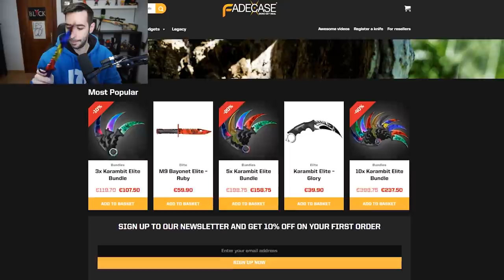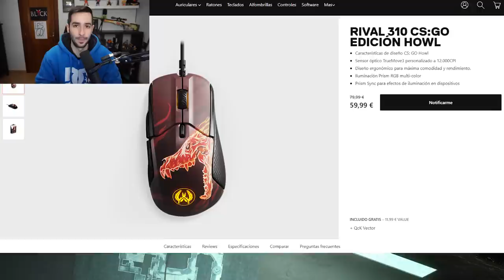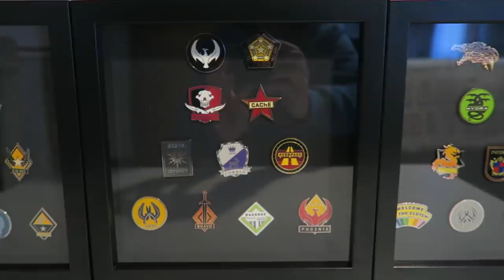MI COLECCION DE CS:GO EN LA VIDA REAL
► Lo que he visto a la venta del vídeo:
- Zowie CS:GO EC1-B
- Zowie CS:GO EC2-B
- Alfombrilla Howl
- Raton Howl